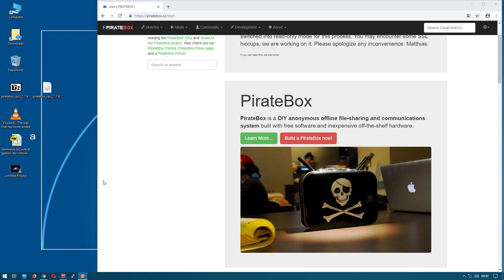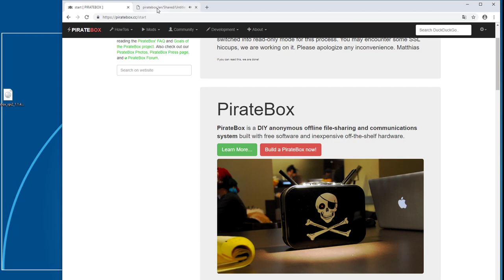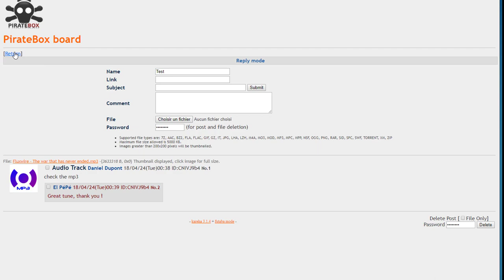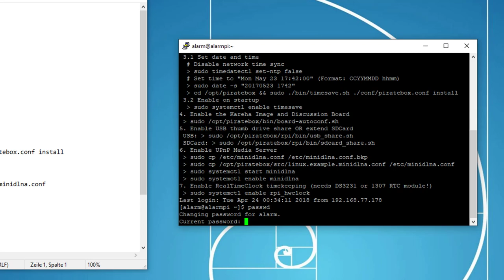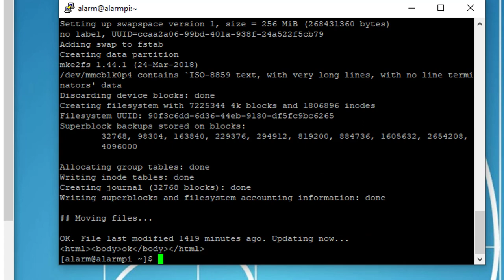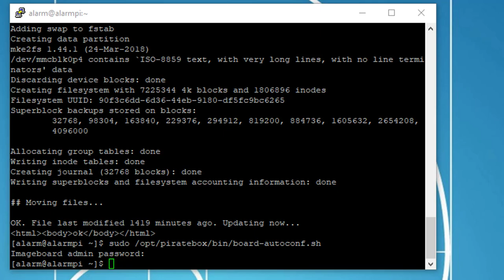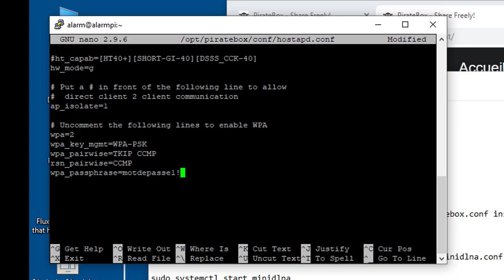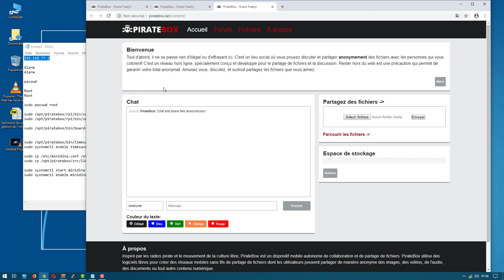Fabriquer Une *Pirate Box* Avec Un Raspberry Pi 3 [ Tutoriel ]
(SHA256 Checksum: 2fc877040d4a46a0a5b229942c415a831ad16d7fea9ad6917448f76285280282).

Commandes:

IP PiratBox:
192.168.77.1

Utilisateur: alarm
Mot de passe: alarm

Changer le mot de passe "alarm": passwd

Utilisateur: Root
Mot de passe: Root

Changer le mot de passe "root": sudo passwd root

Memoire depuis Disque dur / Clef USB [Fat 32]:
sudo /opt/piratebox/rpi/bin/usb_share.sh

Memoire depuis Carte micro SD:
sudo /opt/piratebox/rpi/bin/sdcard_share.sh

Board Autoconfig:
sudo /opt/piratebox/bin/board-autoconf.sh

Timesave:
sudo /opt/piratebox/bin/timesave.sh /opt/piratebox/conf/piratebox.conf install

sudo systemctl enable timesave

DLNA:
sudo cp /etc/minidlna.conf /etc/minidlna.conf.bkp

sudo cp /opt/piratebox/src/linux.example.minidlna.conf /etc/minidlna.conf

sudo systemctl start minidlna
sudo systemctl enable minidlna

sudo nano /opt/piratebox/conf/hostapd.conf